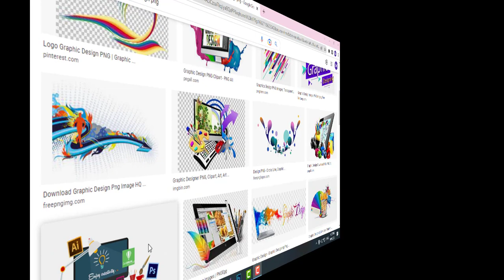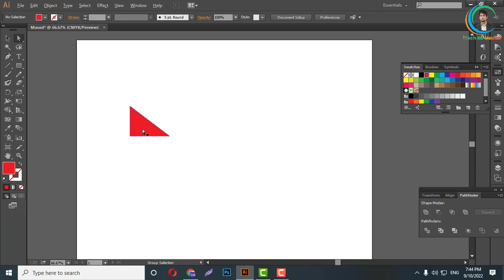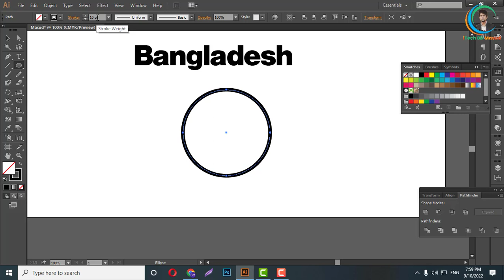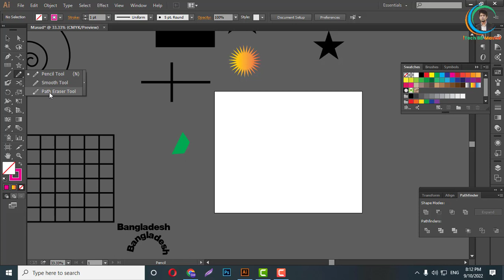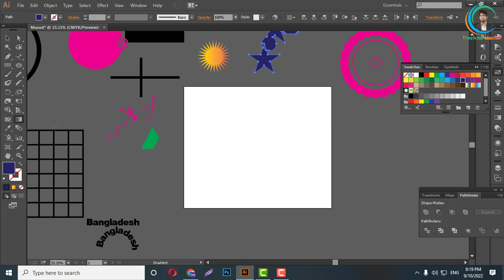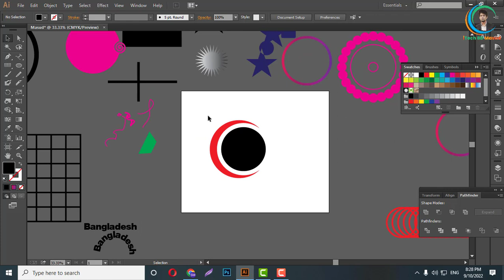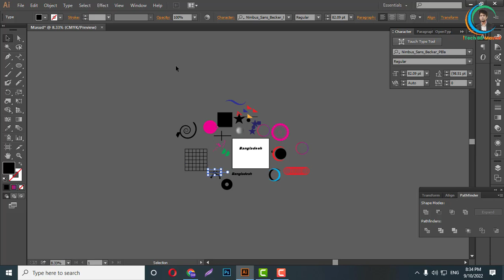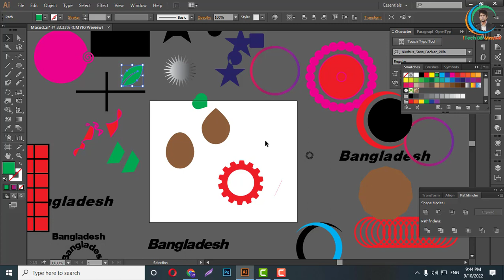Adobe Illustrator CC Basic Bangla Tutorial 2022 | All tools of Adobe Illustrator 2022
What is graphics design?
Graphics design is a combination of images and colours to deliver a message. Graphics design is called combination design
Graphics design is of two types - virtual and physical virtual means that which cannot be touched such as a website landing page, banner, advertisement, email sign etc. And by physical, we mean the graphics that can be designed, such as a political banner or billboard, etc.

Graphic designers make advertisements, magazines, presentations, reports, logos, website layouts, etc. as per the requirements of a client.